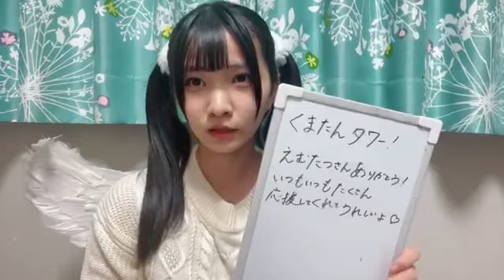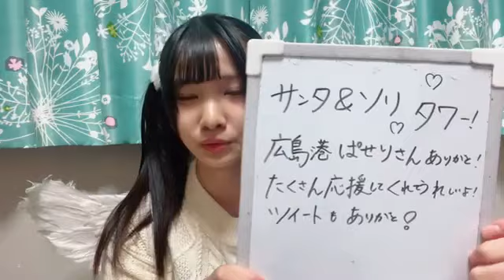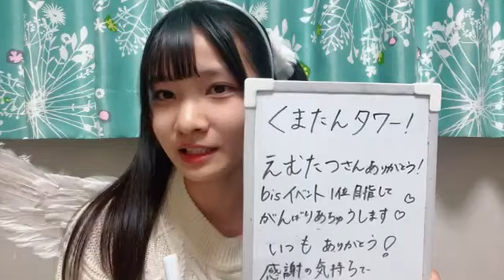新井梨杏(STU48 3期研究生)2023年12月5日SHOWROOM